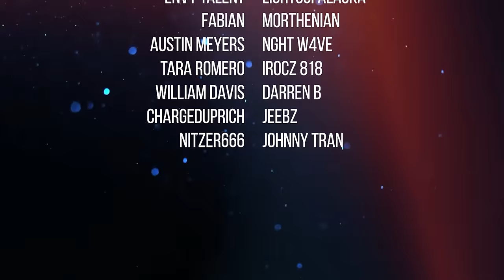Chargers Draft: Sizzling Hot Takes (2024) | Director's Cut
The HOTTEST takes for the Chargers Draft in 2024!

Follow me on other platforms for more Chargers Adventures